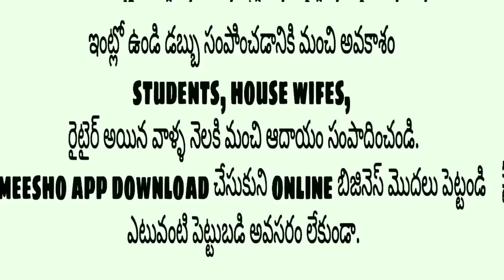Boat neck princess cut blouse stitching in Telugu//my Jewelery😱||My style corner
choker cost :- 1825+shipping

xoxo

Boat neck princess cut blouse drafting and cutting నేర్చుకోండి సులభం గా in Telugu//win iPhone XR 😱||My style corner

😍 with love
mounika 🤳💅💄👗👠🛍️👛👙👑